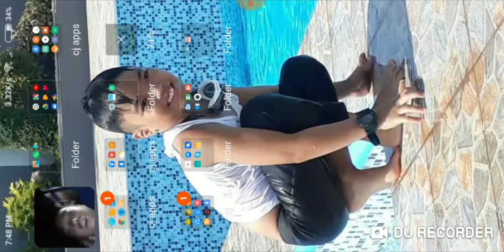Shadow fight 2 max level 99